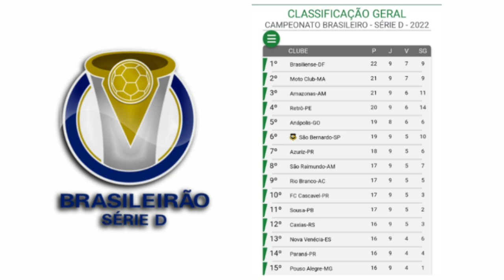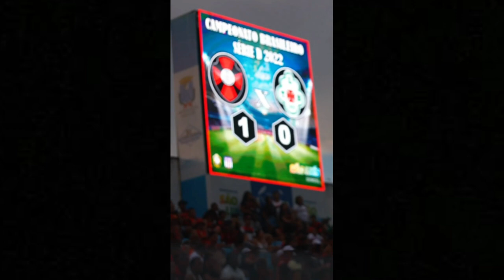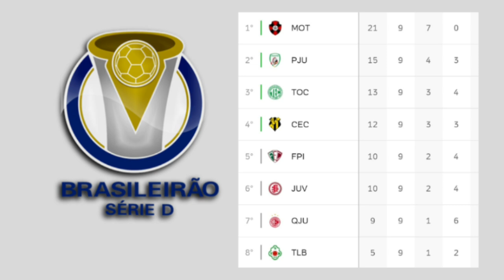MOTO VENCE MAIS UMA E FICA MUITO PRÓXIMO DA CLASSIFICAÇÃO, DESTAQUE PARA OS DAGSON QUE MARCOU 2 GOLS